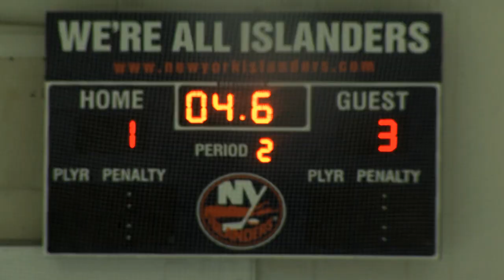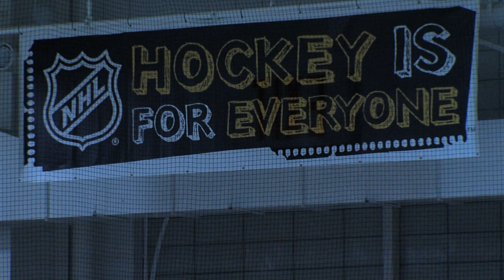Long Island Midnight Hockey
A segment on Long Island Midnight Hockey. What it has to offer and what it means to Long Island.